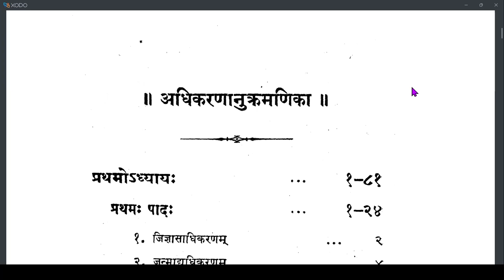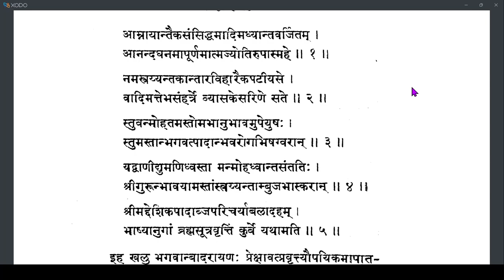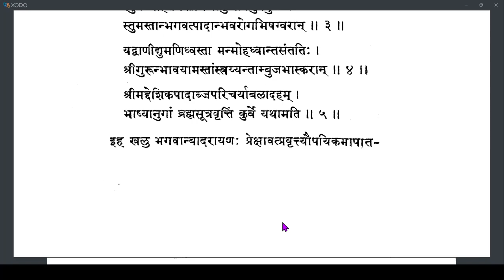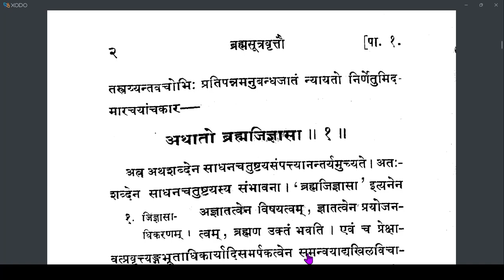Brahmatattvaprakashika 001 (mangalācaraṇa-1.1.1)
Brahmasutravritti of Bhagavan Sadashivabrahmendra.